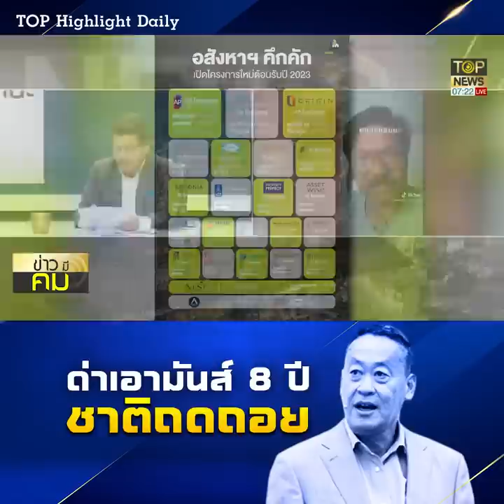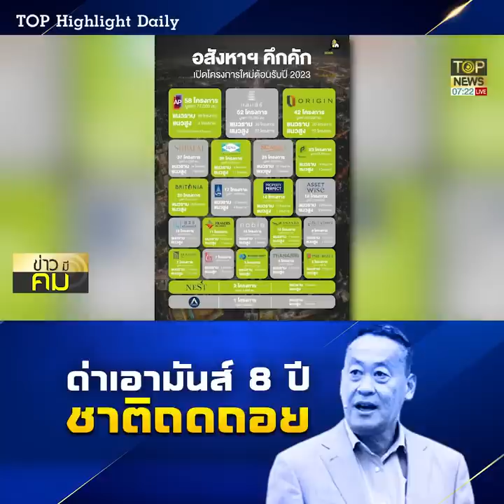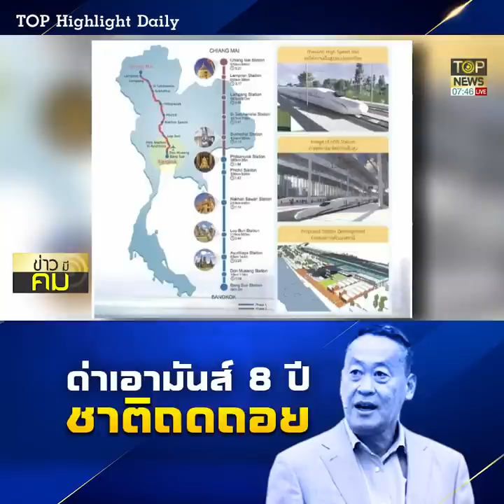งัดผลงาน"บิ๊กตู่"เปิดกะโหลกเศรษฐีด่าเอามันส์8ปีชาติถดถอยแต่ธุรกิจตัวเองรวยเอาๆ | TOP HIGHLIGHT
งัดผลงาน "บิ๊กตู่" เปิดกะโหลกเศรษฐีด่าเอามันส์ 8 ปี ชาติถดถอยแต่ธุรกิจตัวเองรวยเอาๆ

ช่อง 77 : กล่อง PSI, INFOSAT, GMMZ, CSAT, TIK , 3BB, TOT
ช่อง 658 : กล่อง AIS
ช่อง 210 : IPM